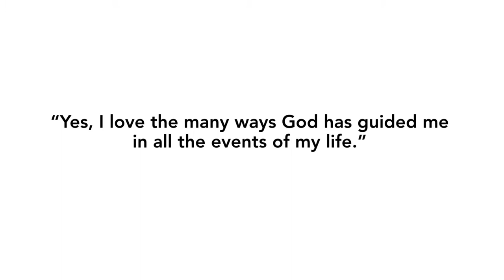A Tercentenary Tribute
In the early hours of April 7, 1719, Brother Barthelemy, the Superior General of the Brothers asked St. John Baptist de La Salle, "Did you accept all the sufferings and pain you have endured?"

The Founder replied, "Yes, I love the many ways God has guided me in all the events of my life." A few moments later he passed on, but his dream of providing a human and Christian education continues to live and grow in over 80 countries where the Lasallian Mission is present.

Let us celebrate the life and legacy of the man whom we have the privilege to call our father and Founder.

Digital Paintings by Alberto Daus Jr.

Rights to the images used are owned by Signum Fidei - Philippines